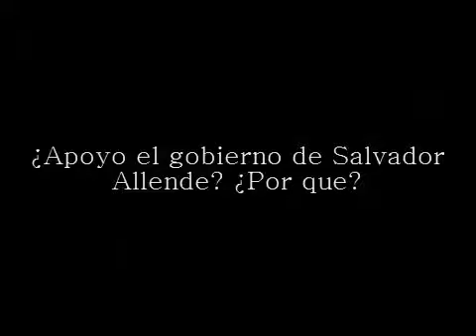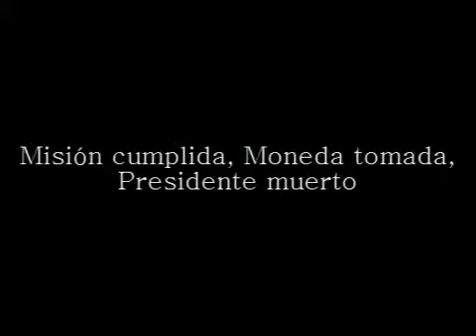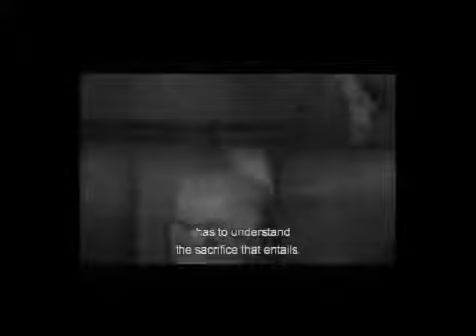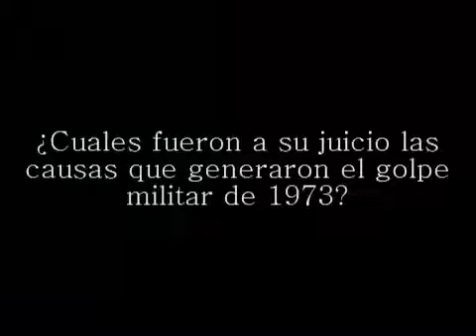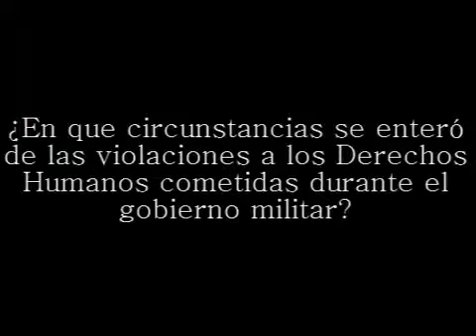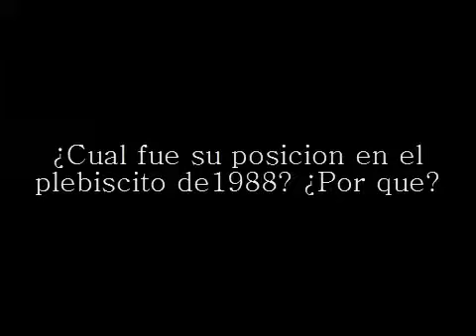Chile en tres momentos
Leoncio Valenzuela
Andrea Valenzuela
Jael Fuentes
Vanessa Soto